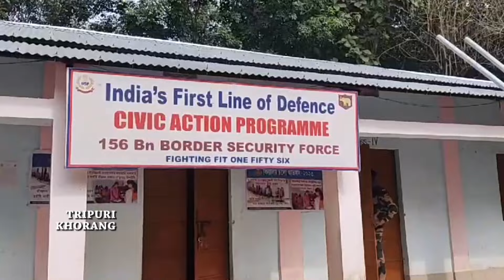KARBOOK KUNJARI MOG PARA || 156 Bn BSF Civic Action Programme